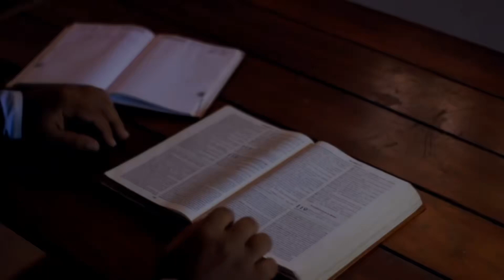2023 경동교회 교회학교 사순절 묵상 3월 29일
2023 경동교회 교회학교 사순절 묵상 3월 29일